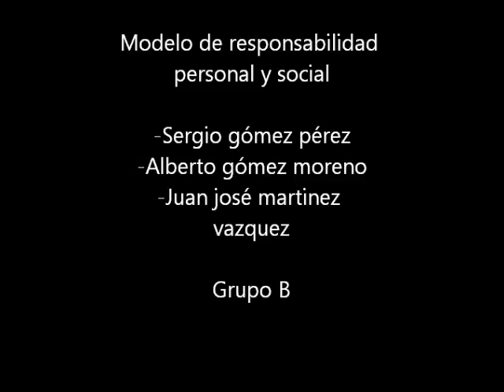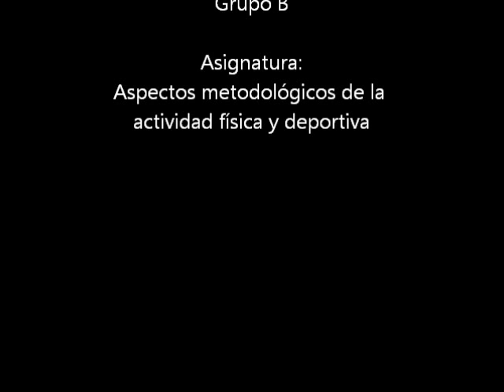Modelo Enseñanza Responsabilidad Personal y Social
Se trata de un vídeo en el que se pone en práctica el Modelo de Enseñanza Responsabilidad Personal y Social, detallando algunos de los elementos constitutivos de todo modelo de enseñanza como son la gestión y el clima del aula.